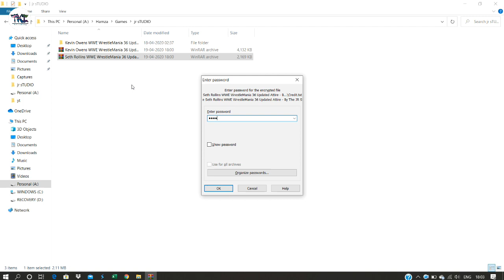WrestleMania 36 Attire for Kevin Owens and Seth Rollins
**Gameplay**

                               *PC Games*

                              *PSP Games*